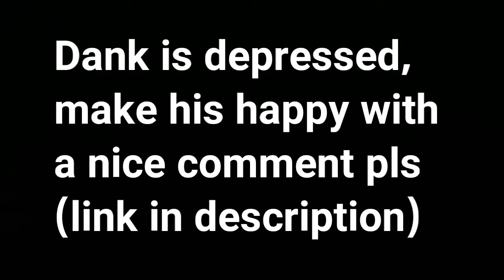Make. Him. Happy.